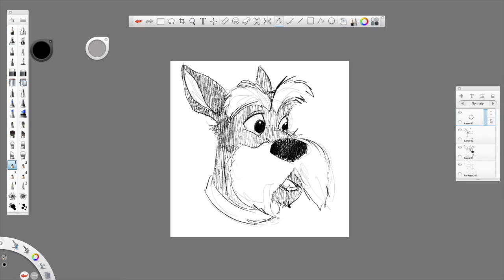How to draw JOCK from THE LADY AND THE TRAMP